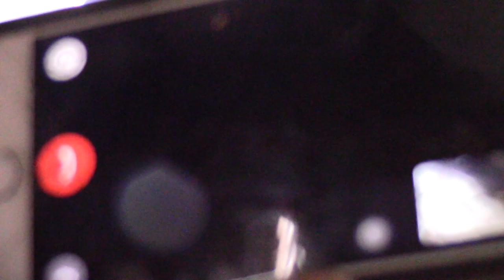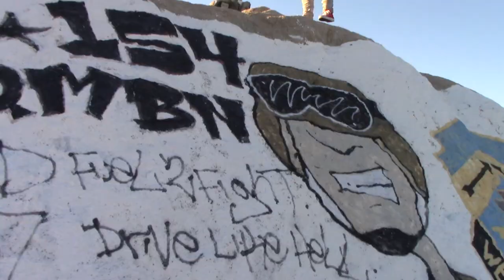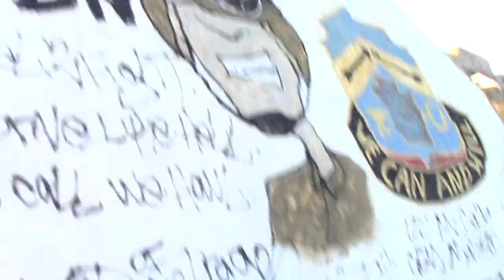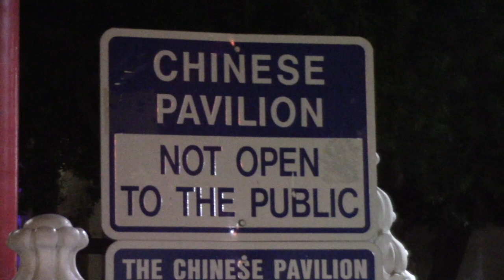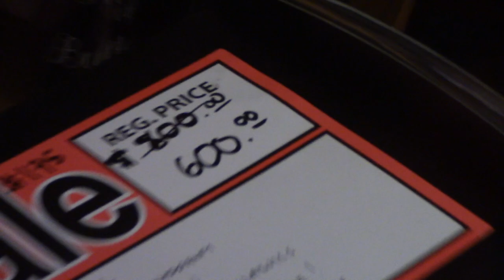PAY IT FORWARD- Banditt Bay Radio Vlog #2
Giving back to our community